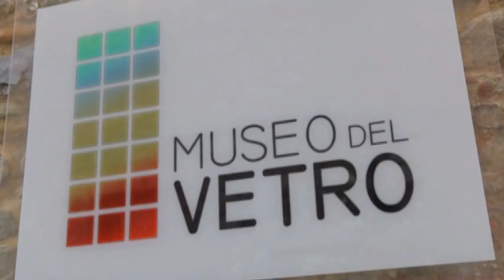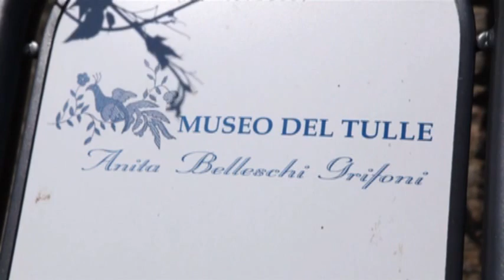Ritratti di Storia - parte 1 italiano - Viaggi nei centri storici del Lago Trasimeno